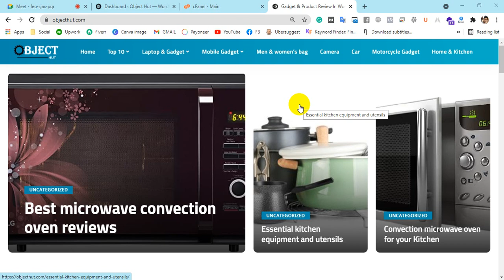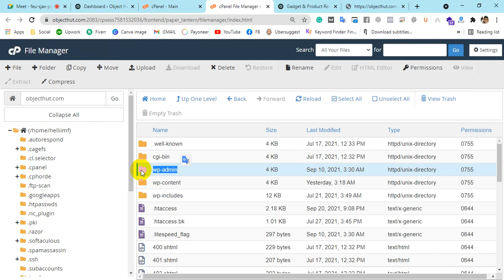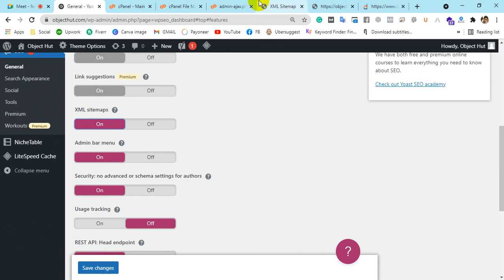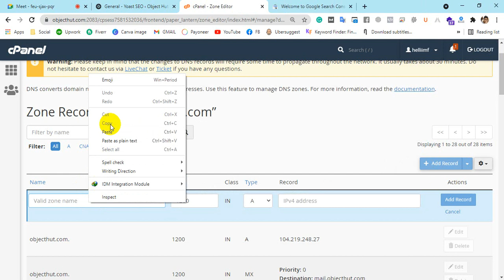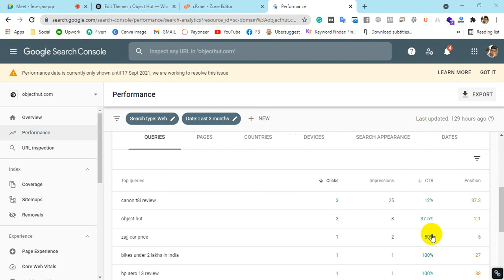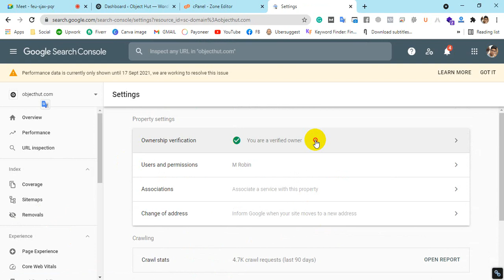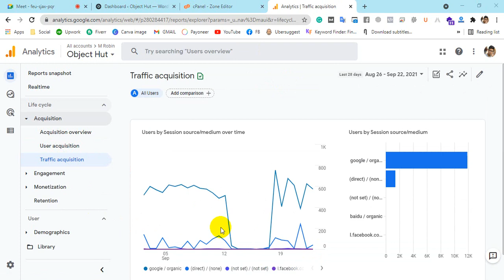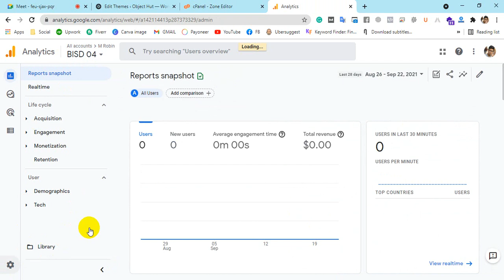Technical SEO | Google Search Console & Analytics